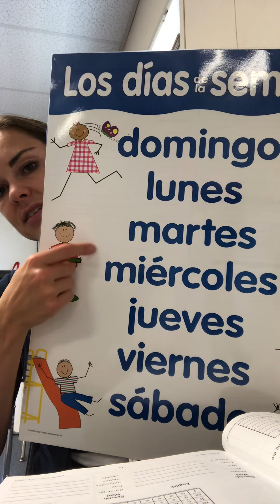Spanish Grade 3-5 Lesson 4 Review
In this lesson, students review numbers, greetings, tú/usted, and the days of the week.